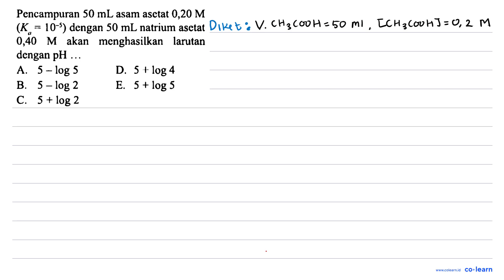Pencampuran 50 mL asam asctat 0,20 M (K 10-5) dengan 50 mL natrium asetat = 0,40 M akan menghasil...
Pencampuran 50 mL asam asctat 0,20 M (K 10-5) dengan 50 mL natrium asetat = 0,40 M akan menghasilkan larutan dengan pH A. 5 - log $ D; 5 + log 4 B. 5 _ log 2 E. 5 + log 5 C. 5 + log 2

Topik atau Materi: pH Larutan Garam - Kesetimbangan Ion dan pH Larutan Garam - Kimia Fisik dan Analisis - Kimia Kelas 11 SMA - K-13 Revisi

Sumber Soal: Cerdas Menjawab Soal Kimia SMA SMK, K-13 Revisi, AHW, 2019 , Yrama Widya

00:00 : Bedah Soal
01:00 : Konsep, rumus dan pengertian pH Larutan Garam
01:18 : Langkah penyelesaian soal
02:17 : Jawaban akhir
02:47 : Penutup